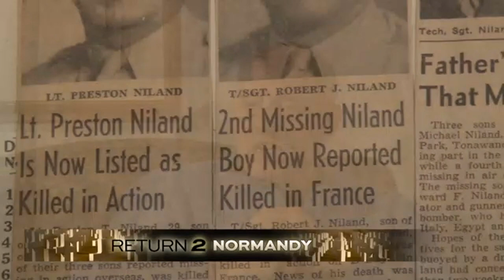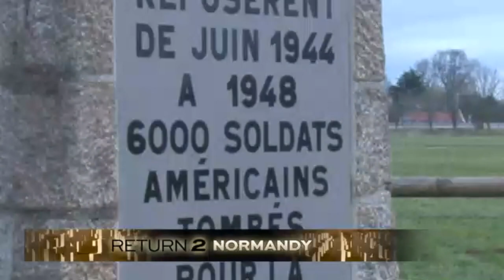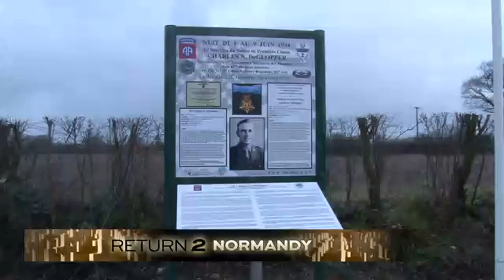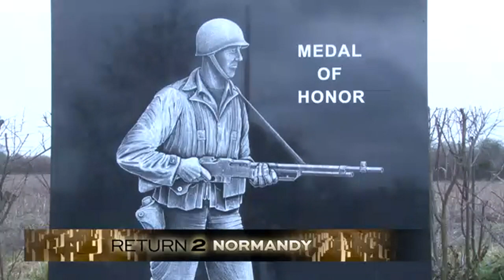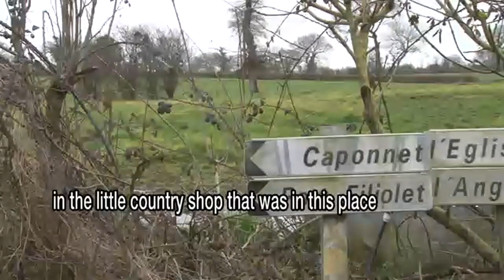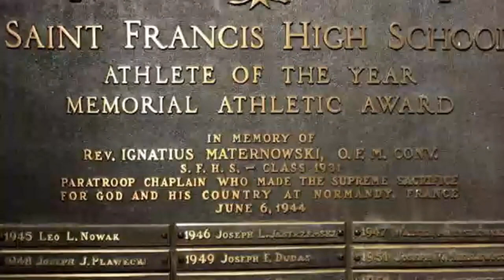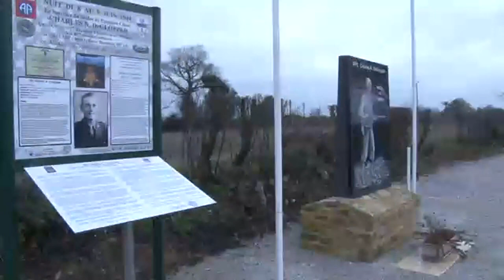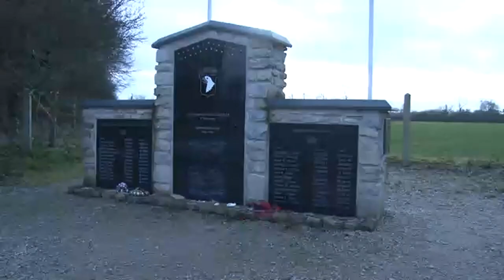Return to Normandy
Return to Normandy Special